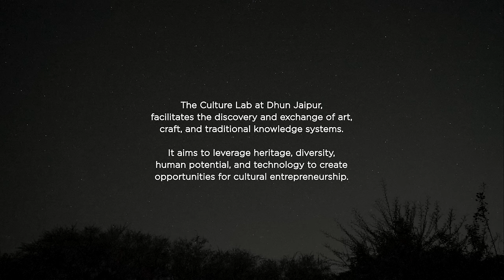Rangderi - Maati Baani Ft. Asha Sapera| The Culture Lab | Dhun Jaipur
From the land of snake charmers and ancient folk traditions, we bring to you the Kalbeliya's of Rajasthan performing Rangderi.  The song is about how a gypsy girl has fallen in love with a traveller and is now waiting to meet him again.

The Culture Lab at Dhun, facilitates the discovery and exchange of art, craft, and traditional knowledge systems. It aims to leverage heritage, diversity, human potential, and technology to create opportunities for cultural entrepreneurship.

Special mention to @INKtalksDirector for bringing Maati Baani and Dhun Life together. To know more about Inktalks

CREDITS :
Vocals : Nirali Kartik, Asha Sapera
Guitars and Arrangements : Kartik Shah
Bass : Chris D'Mello
Been : Pata Nath
Dholak : Sadik Khan
Manjira : Lun Nath
Kalbeliya Dancers : Lalita Sapera, Deepika Sapera
Music Mix : Francisco Nicholson

Executive Producers : Wasim Chishty, Manvendra Singh Shekhawat
Director : Manoj Rai
Creative Director : Satish Raj Kasireddy
DOP : Pritesh Patel, Rishi Khare
Editor : Shubham Parkhad
Colorist : Yash Dhongade                                                                                                                                                                                        DI Studio : Pentangle Studios
Line Producers : Tahera Wasim, Harsh Jain
Art Directors : Rakesh Choudhary, Mahendra Meena
Hair and Makeup : Bhumi Rajgor
Assistant Director : Nirbhay Kumar
Assistant DOP : Laxman Mandal, Aaryan Khan, Tanya Sristy, Koomp Singh Rathore
Assistant Line Producer : Prakash Gurjar

Dhun Tribe :
Manvendra Singh Shekhawat
Aastha Johri
Jatan Deora
Sunil Sharma
Shashwat Bhat
Geetanjali Gusain
Mahendra Meena